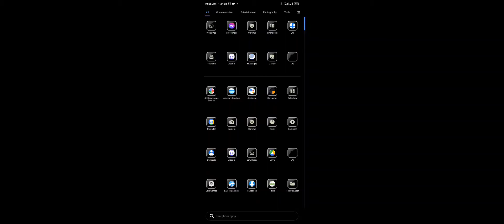Like DayZ....Axe Hundling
what do you guys think about the anims